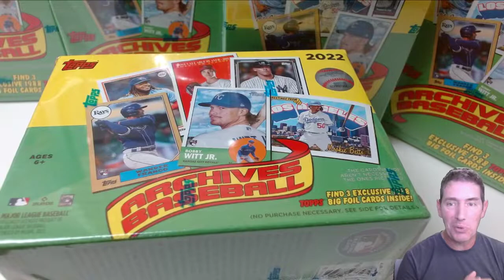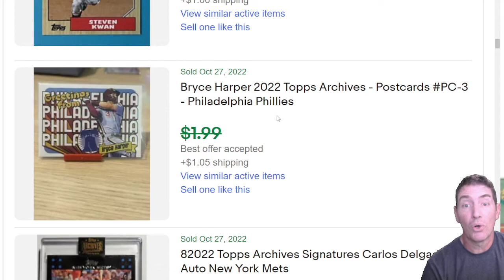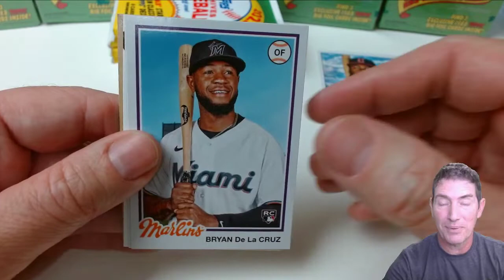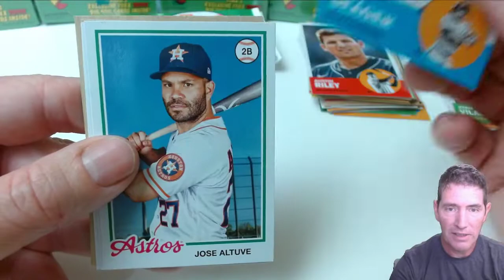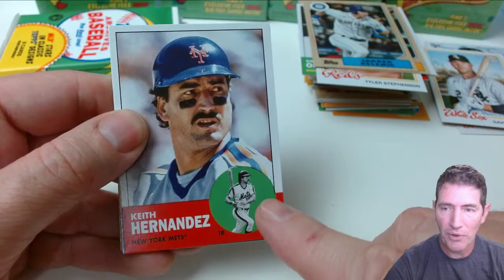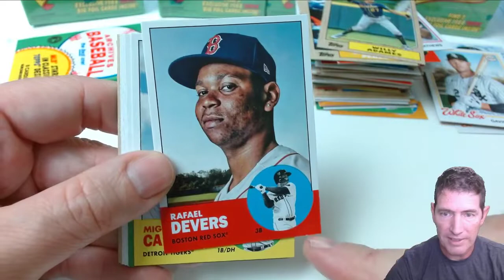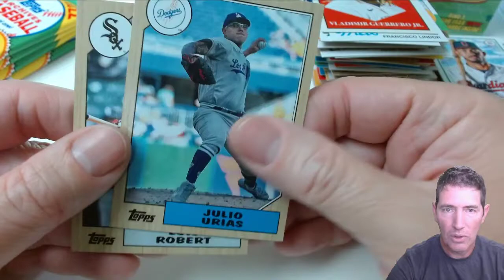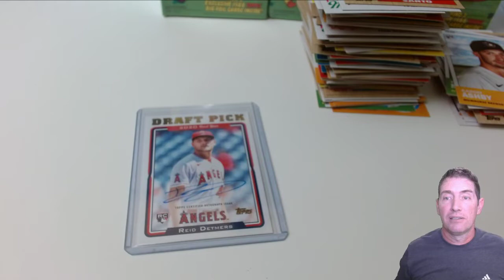Cracking! First Look at 2022 Topps Archives Baseball Blaster Boxes